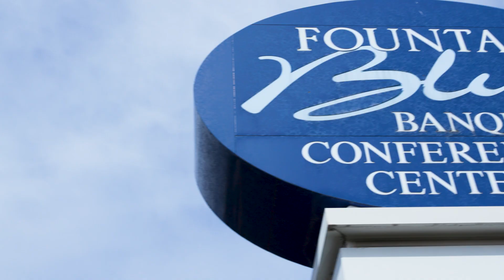Weds, April 17 at 5pm - Maine Township High School Foundation Benefit